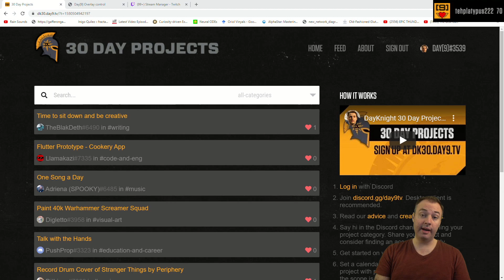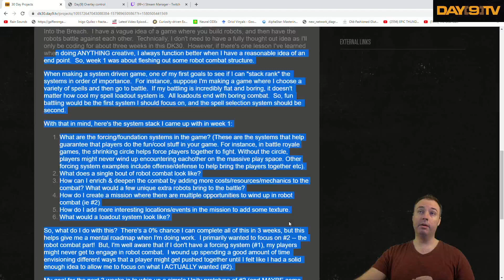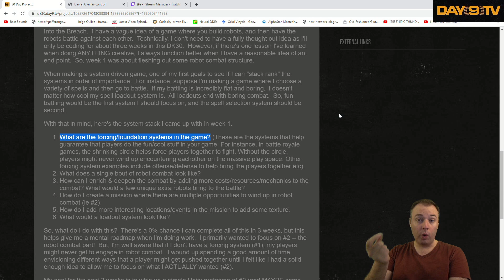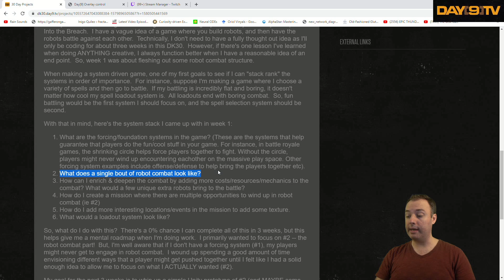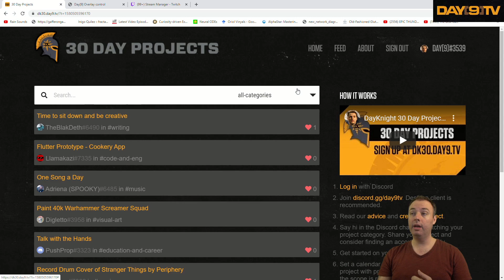30 Day Projects Week 1 - Update Your Plans and Goals!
Week 1 of DK30 Winter 2020 edition is over. How are your projects going?